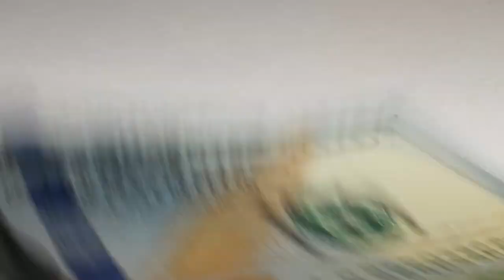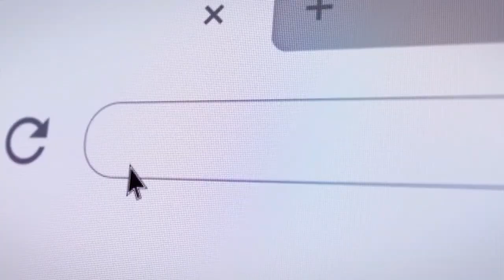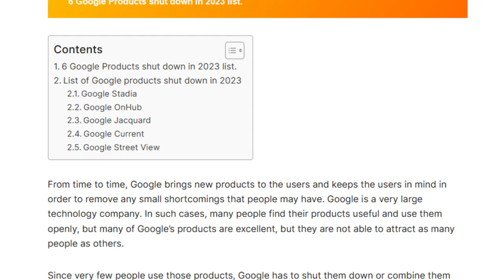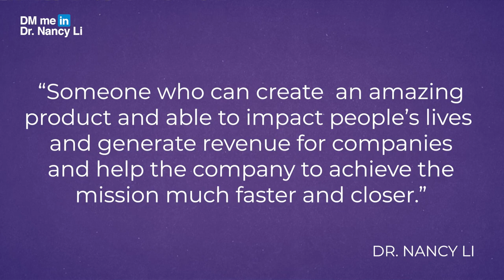What Makes a Great Product Manager and Why Google Fails To Do So...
So what makes a great product manager?

Successful product managers share similar traits and values. These traits help product managers succeed in the highly competitive field and be on top of the game. In this video, let's explore the four crucial elements that make a great product manager!

But before we can talk about these elements, let us first define what makes a product manager "great". After speaking with multiple product managers from tech giants, we compare product management roles from two of the biggest tech companies Google and Amazon. If you're curious to know how these two compare and which of the two have better product managers in general, WATCH UNTIL THE END!

Not everyone possesses the skills needed to excel in product management, and those lacking these qualities can easily struggle during recessions and market instability.  This video will help you understand what elements you need to work on in order to be considered as a great product manager!

0:00 Intro
1:30 What is a great product manager?
2:15 Google vs Amazon product manager success
4:30 The 4 Elements of a great product manager
8:08 Useful resource

Watch this video next:
▶️  The Job Of PM Doesn’t Stop With Product Releases By Ari Paparo | Ex-Sr. Director of Google